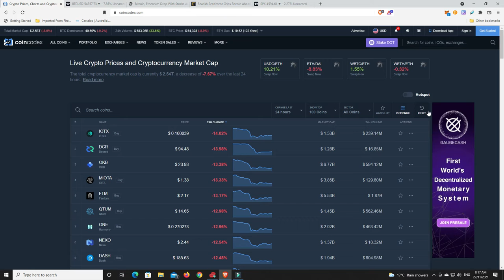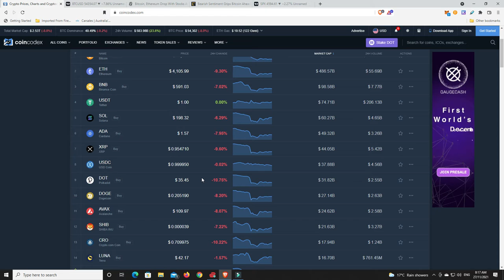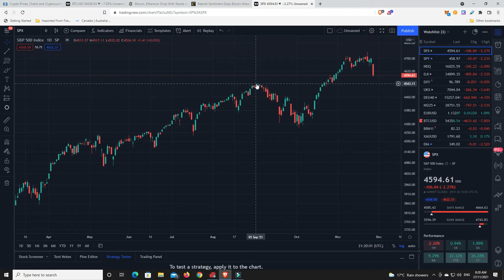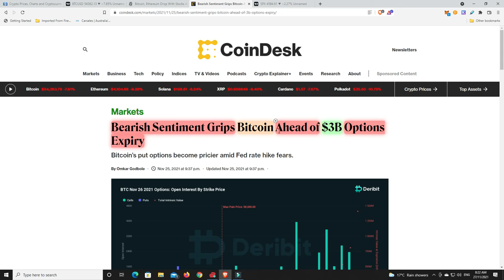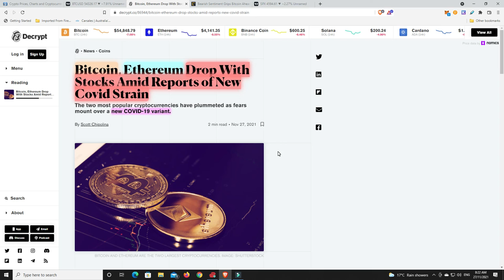Is it time to panic or buy?